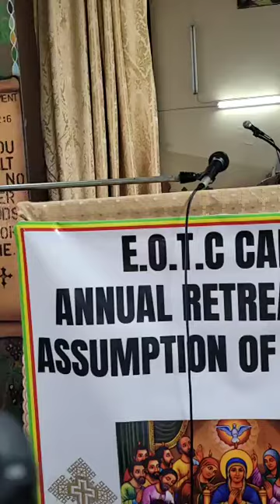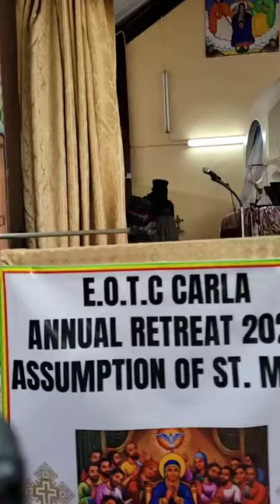E.O.T.C Clergy Retreat Service Tuesday August 20th 2024.